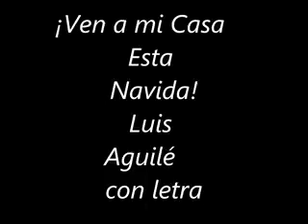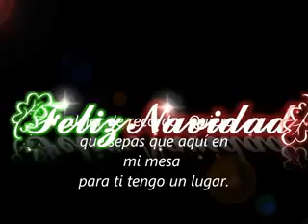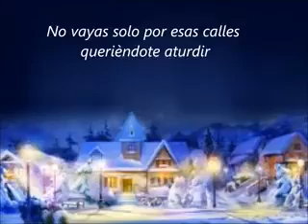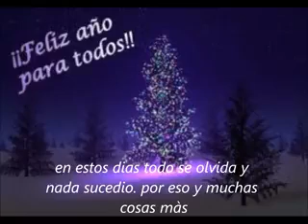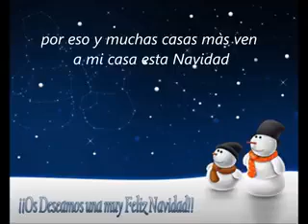Ven a mi casa está navidad (letra)